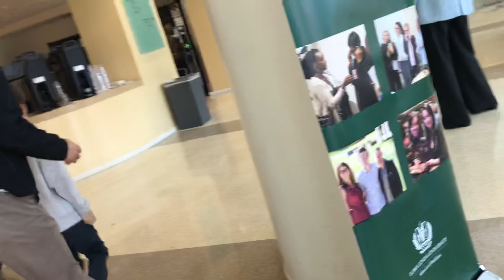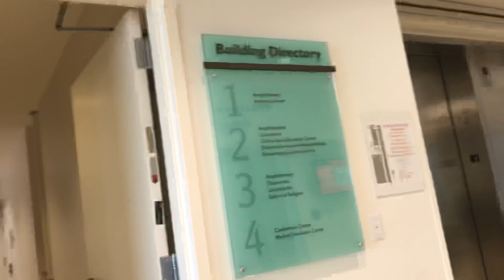2024년 2월 16일